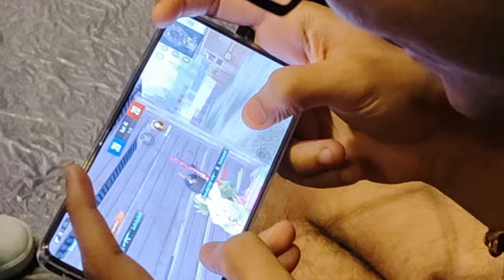dry run ki masti | sensei prediction | Jonny 1v1 vs Apollo and delta